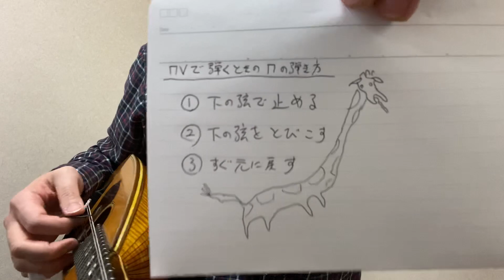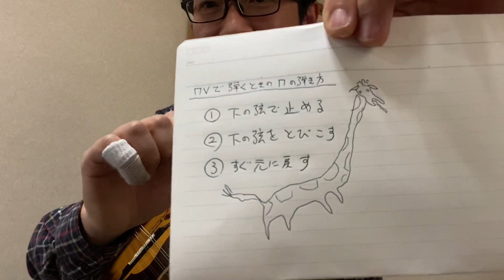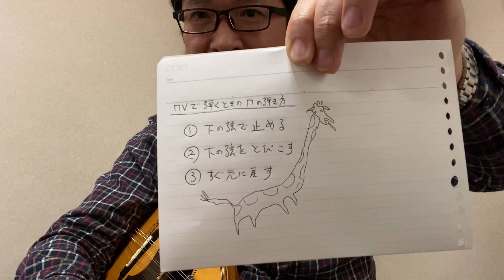マンドリンの弾き方 6 移弦とスケール マンドリン mandolin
大西功造に関するイベント情報、各種情報のまとめ
マンドリンの弾き方 6 移弦とスケール